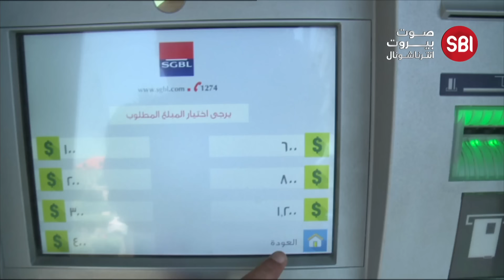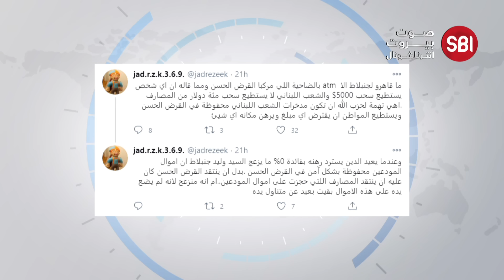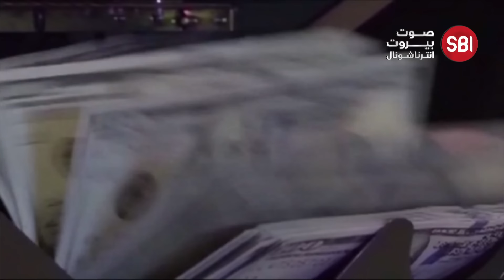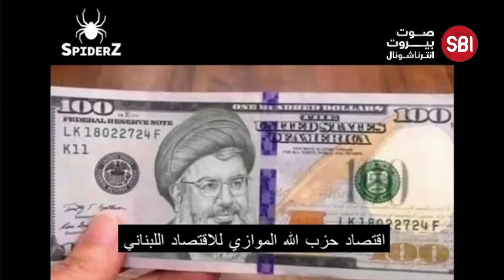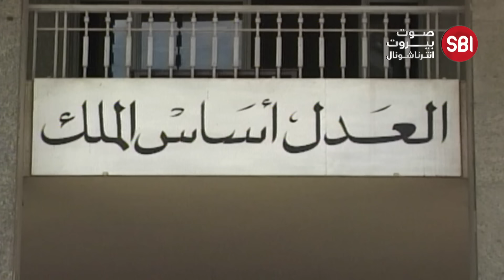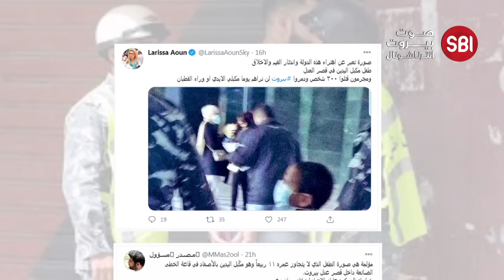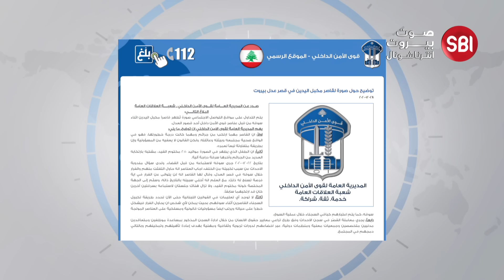في نشرة أخبار صوت بيروت إنترناشونال .. أزمة المحروقات, هل إنتهت قبل أن تبدأ ؟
نشرة صوت بيروت انترناشونال
تابعوا معنا:
- ما هي تداعيات اختراق حسابات مؤسسة القرض الحسن؟
- بين النصوص القانونية والاجتهادات ... ما مصير التحقيق بانفجار المرفأ؟
- أزمة المحروقات... هل انتهت قبل أن تبدأ؟
- تكبيل يدي قاصر بين حقوق الإنسان والقانون اللبناني...